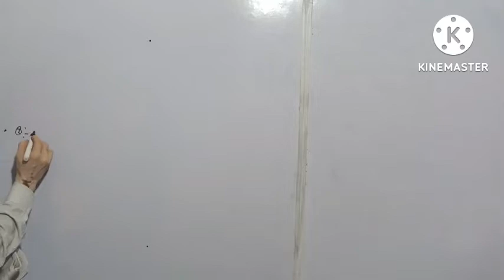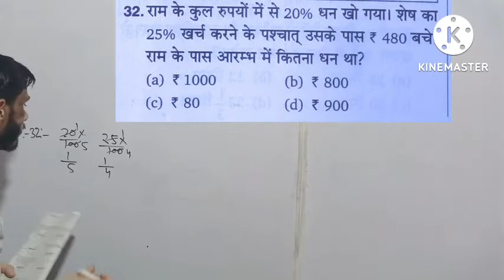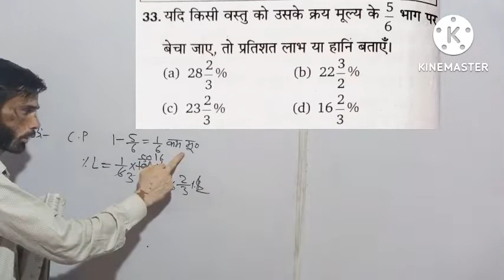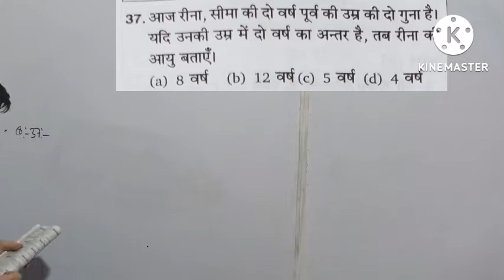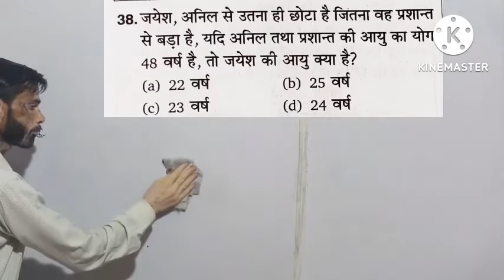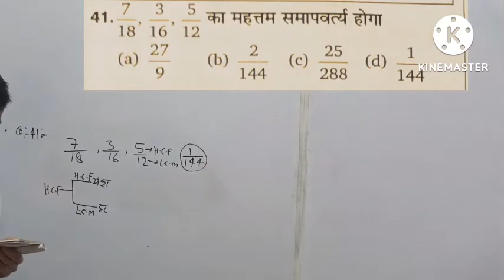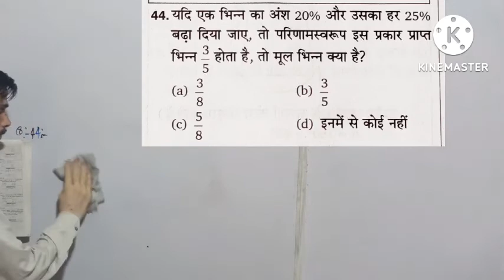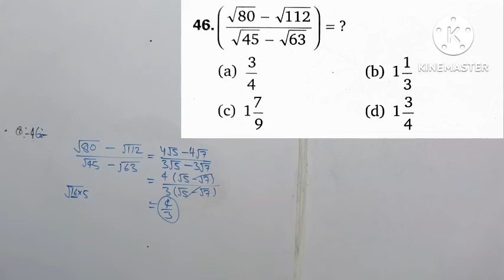RRB GROUP D# Previous year question# short trick in hindi for all exam. by Rajveer sir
RRB GROUP D. Previous year question. short trick in hindi.